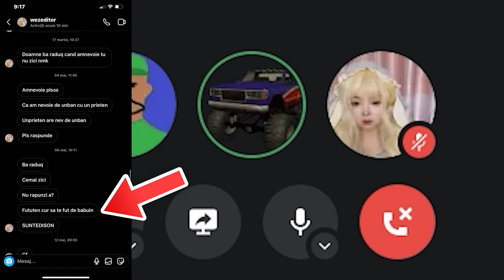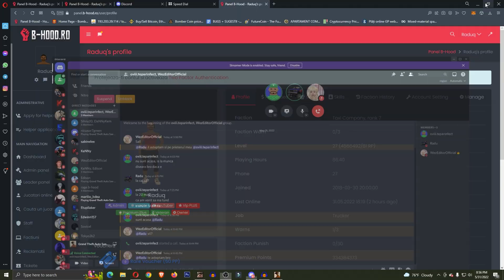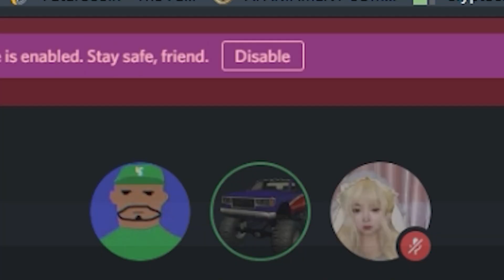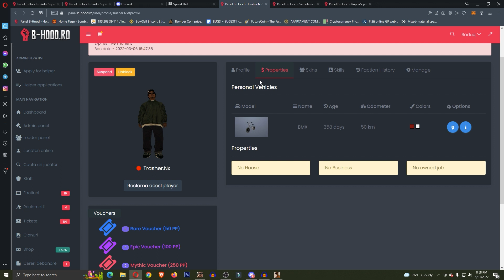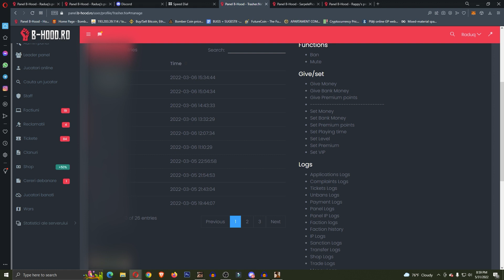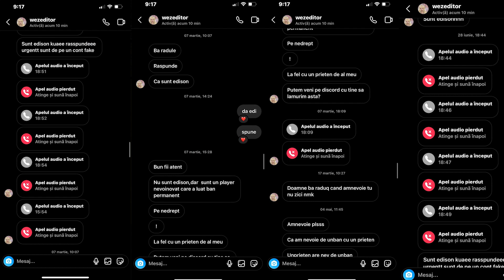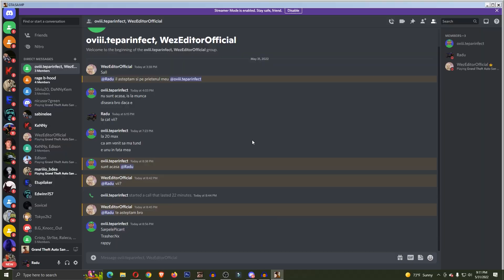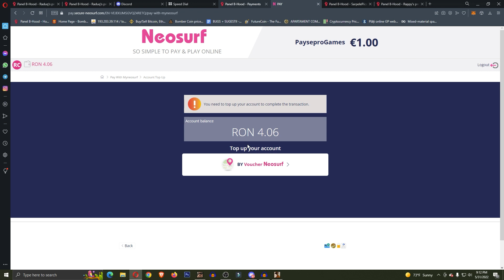EDISON prins cu ILEGALE! 😡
▷DNS: RPG.B-HOOD.RO
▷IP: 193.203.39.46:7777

🏠Componentele PC-ului🏠
🔹Placa de baza Asus ROG STRIX B550-E GAMING🔹
🔹Carcasa: Cooler Master MASTERBOX TD500 MESH🔹
🔹Placa video: MSI GeForce® GTX 1080 AERO OC🔹
🔹Procesor: AMD Ryzen 9 3900X 3.8GHz🔹
🔹Cooler Procesor Corsair iCUE H115i ELITE CAPELLIX Liquid🔹
🔹Memorie RAM: 4x HyperX Predator 8GB DDR4 3000MHz🔹
🔹Sursa modulara Corsair RM750i 750W, 80 PLUS Gold🔹
🔹1.SSD Samsung 970 EVO Plus, 500GB, NVMe, M.2.🔹
🔹2. SSD WD GREEN 240GB SATA-III🔹
🔹Hard: WD BLUE 1TB SATA-III.🔹

👨‍💻 Perifericele👨‍💻
🎤 Trust Emita Plus GXT252
🖱️ Razer DeathAdder Essential
🎧 HyperX Cloud II Red
⌨️REDRAGON K588 RGB
🖥️ curbat LCD VA AOC C24G1, 144Hz, 1ms
🖥️ LED Philips 21.5"
🖥️ LED TN ASUS 21.5"
📷 SOON
⬛️ SOON